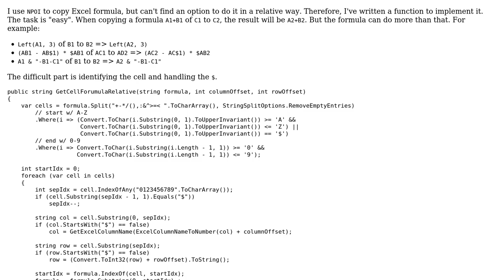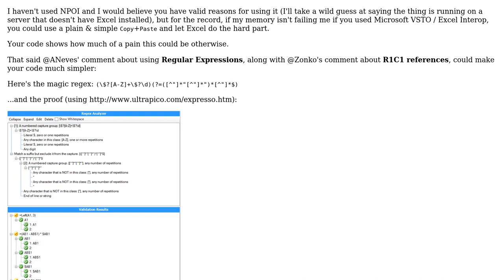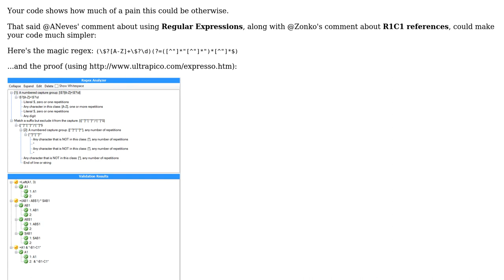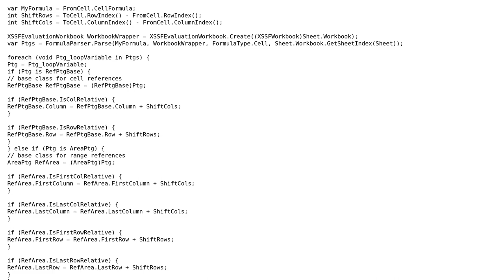Code Review: Copy Excel formula in a relative way (2 Solutions!!)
Code Review: Copy Excel formula in a relative way

With thanks & praise to God, and with thanks to the many people who have made this project possible! | Content (except music & images) licensed under CC BY-SA | Music | Images & others | With thanks to user walterhuang user Mathieu Guindon user lblo user Jamal and the Stack Exchange Network Trademarks are property of their respective owners. You are responsible for your own actions.